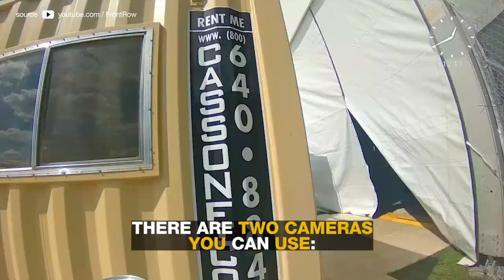FrontRow Wearable Camera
Ubiquiti Networks came up with a circular pendant that records everything around you.